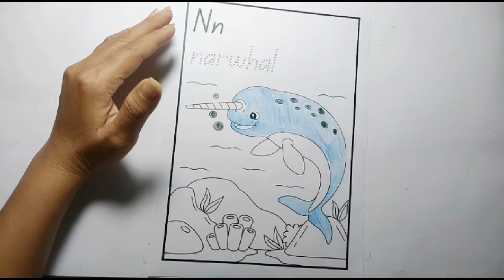The Art of Hand Coloring: A Step-By-Step Guide to Using Color Pens DAY 8 P1